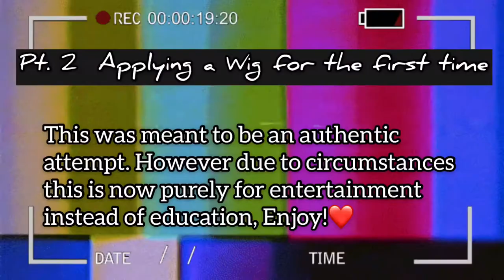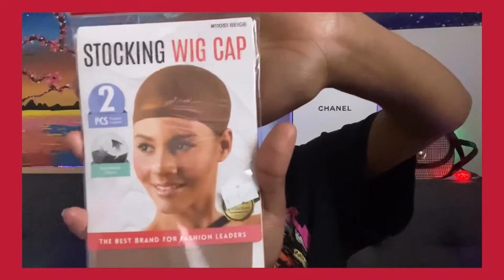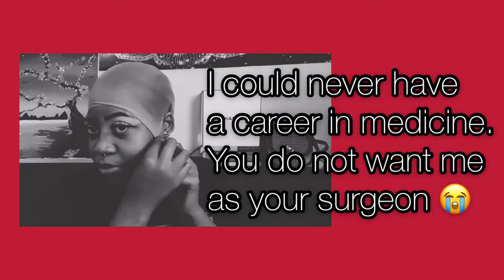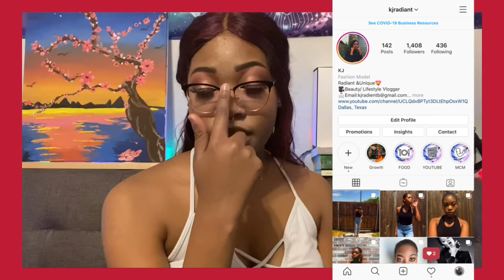Pt.2 Applying a Wig for the First Time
Bald Cap Method for the First Time